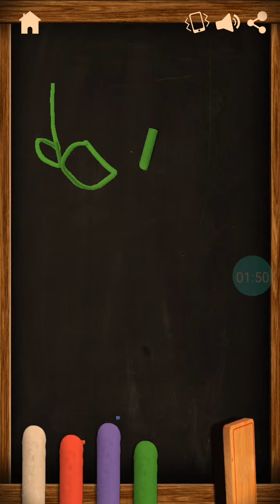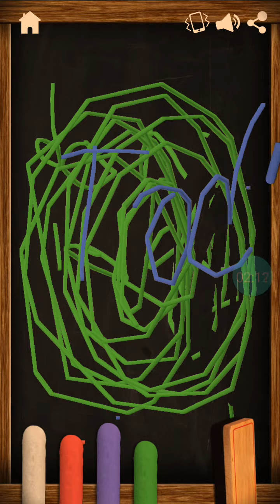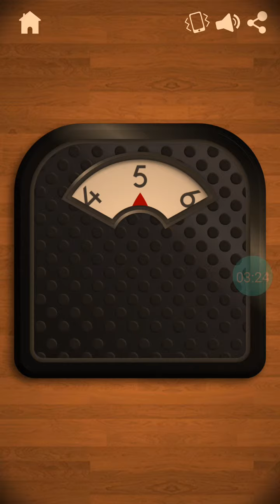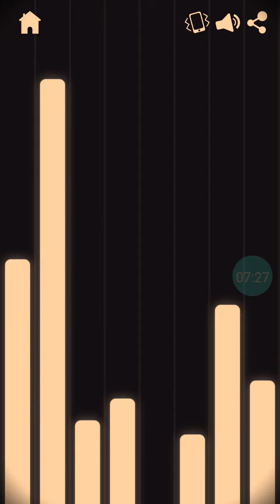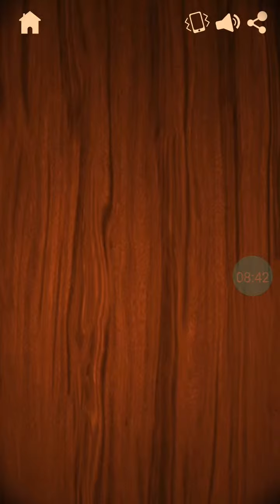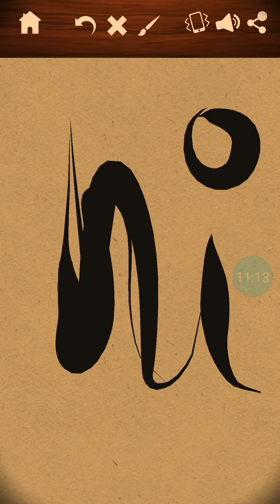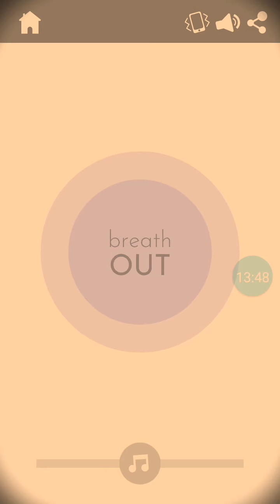New antistress game donload free now